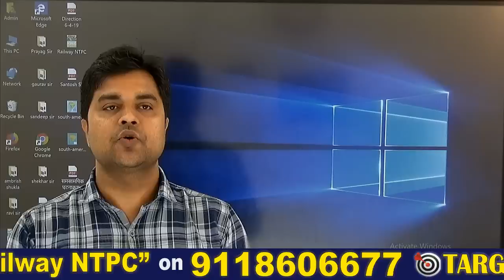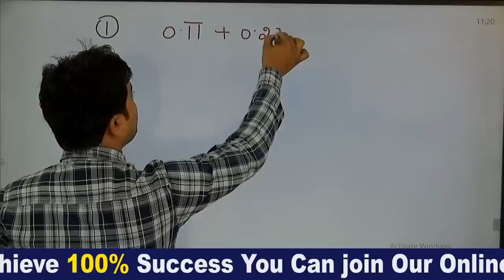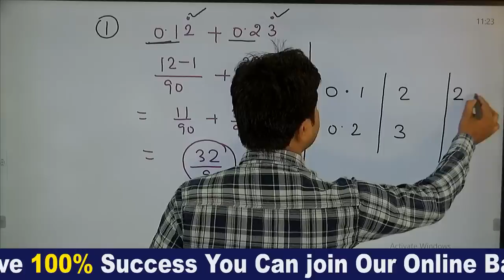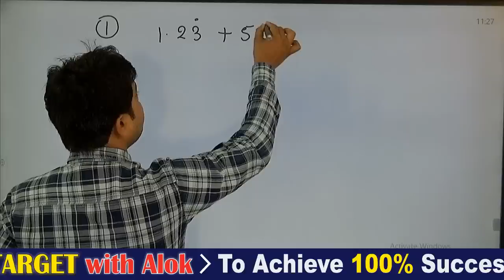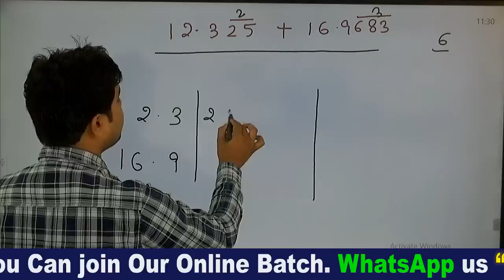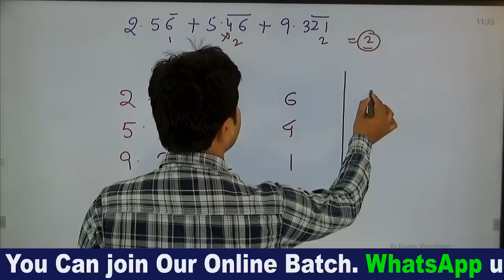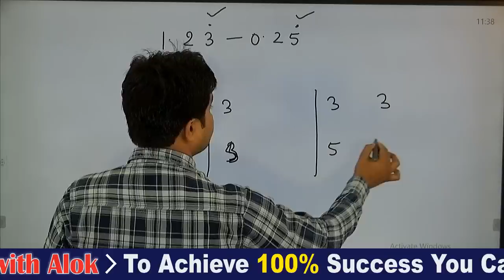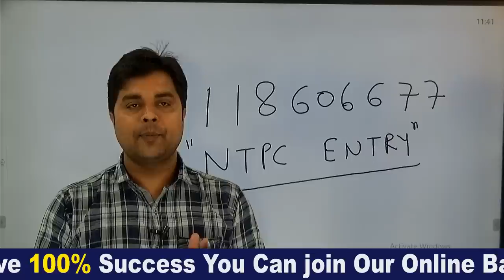Mathematics | Recurring Fraction |आवर्ती भिन्न |गणित को हल करें सेकंड्स में |30 में से 30 पक्के करें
You are watching "Mathematics | Recurring Fraction |आवर्ती भिन्न |गणित को हल करें सेकंड्स में |30 में से 30 पक्के करें" now !

इस लिंक पर क्लिक करके हमारी साप्ताहिक Magzine की PDF को डाउनलोड करें